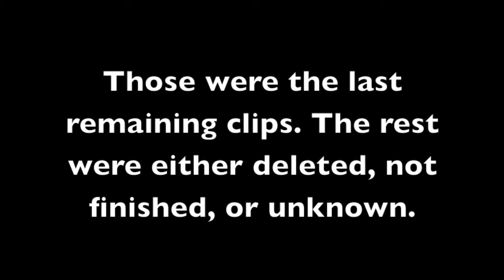TWE Unscripted: Royal Rumble 1 (2015)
It has been years since the last TWE Unscripted, where clips & other such videos that were never published here due to storyline changes still get uploaded here!

This time we have an unfinished Royal Rumble 1 back 6 years ago in 2015. 6 wrestlers with a newcomer Joey enter in. Only 8 clips were found of action during this TWE PPV event. The other clips were never made or are unknown to be. Sadly. Enjoy!

Song: 300 Violin Orchestra - John Quintero